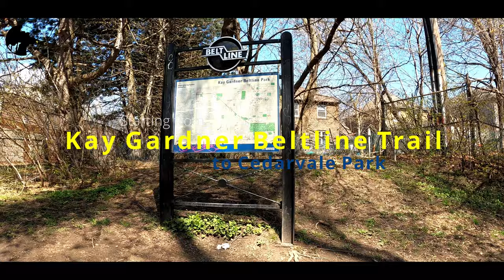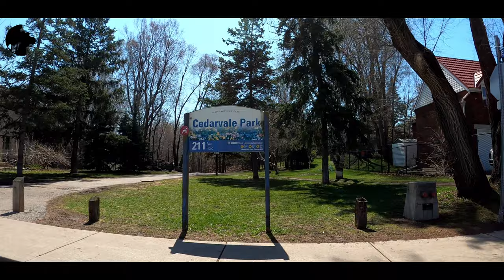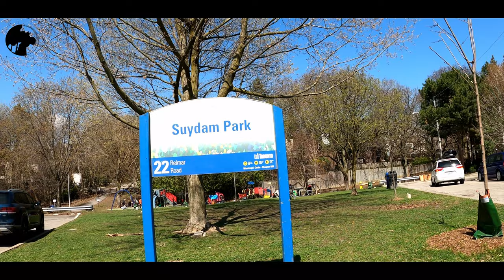Kay Gardner Beltline Trail to Cedarvale Park Suydam Park and Cedarvale Ravine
Video by Rubin.D PHOTOGRAPHY
Made in Canada
Location:Toronto

Timestamps:
00:00 - Kay Gardner Beltline Trail
02:56 - Eglinton Ave W
05:26 - Cedarvale Park
08:06 - Left Cedarvale Park Dog off-Leash Area & Right Cedarvale Park Cricket Field
10:46 - Bridge, Bathurst St
14:56 - Suydam Park
16:16 - Spadiana Rd
17:24 - Suydam Park
19:06 - Cedarvale Ravine